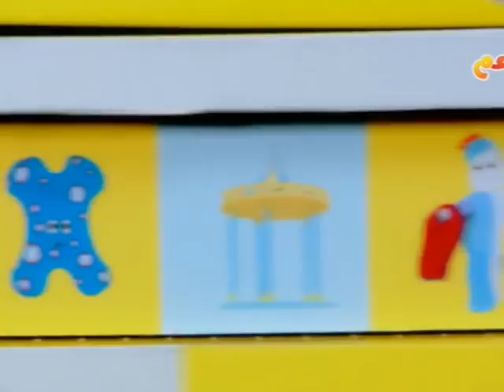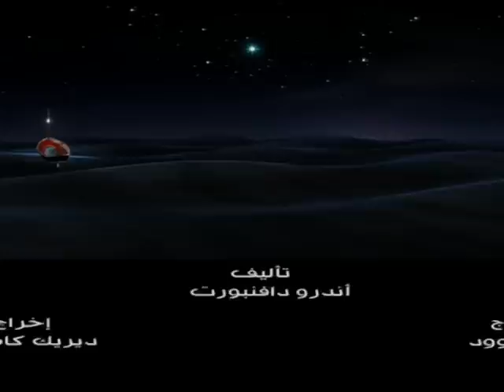In the Night Garden Arabic Ep066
الحلقة 66 من برنامج الاطفال في حديقة المرح
انتاج قناة براعم بجوده عالية